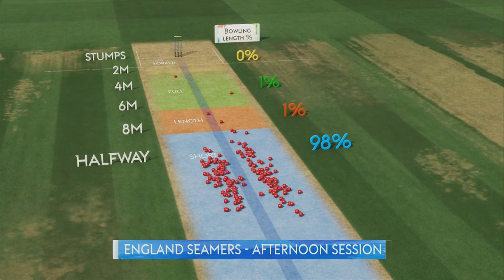Ben Stokes' Lord's 155 IN FULL | The Ashes 2023 | England v Australia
Watch Ben Stokes' innings of 155 at Lord’s from this year's England v Australia Ashes series.